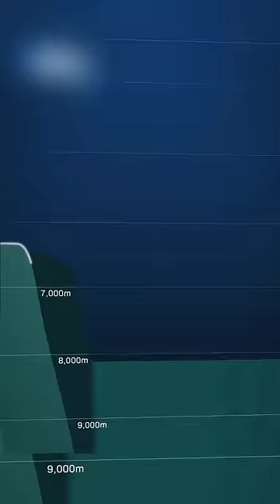How were giants oil rigs are constructed in ocean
Animation from 3d living studio